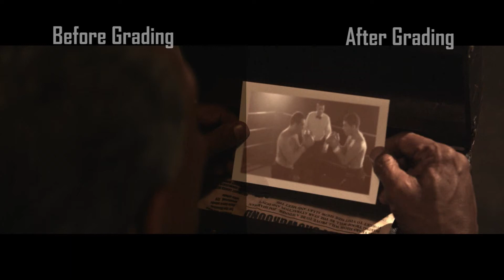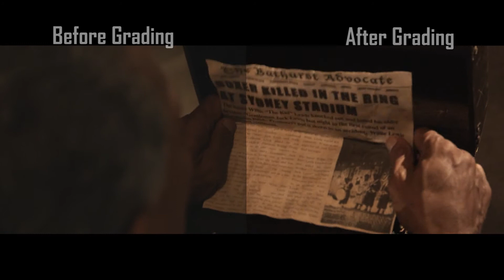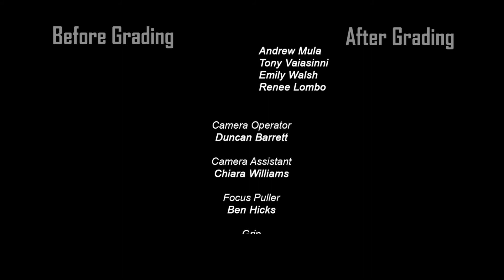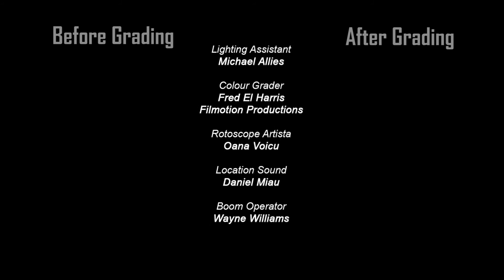The Caretaker 2 of 2